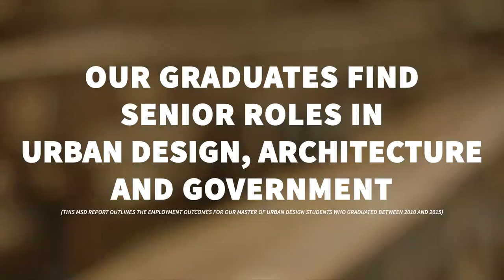Study Urban Design at the MSD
Study Urban Design at the Melbourne School of Design